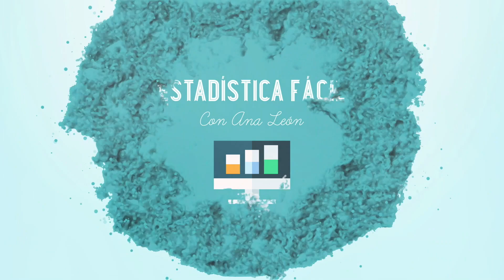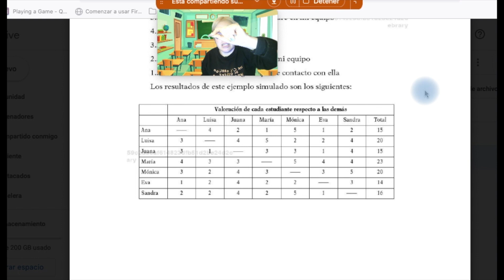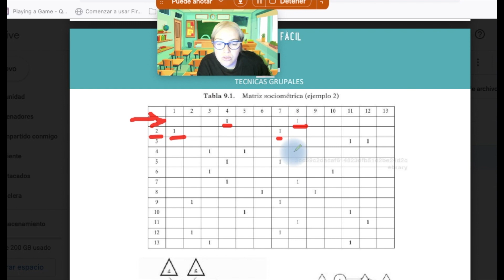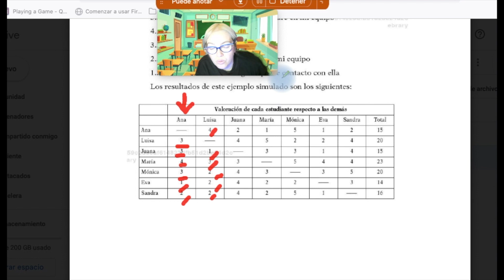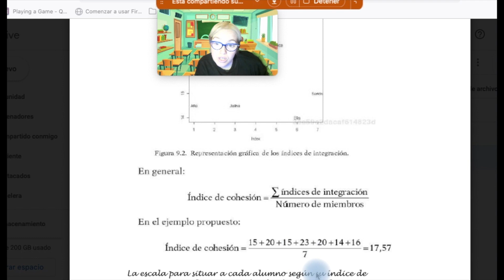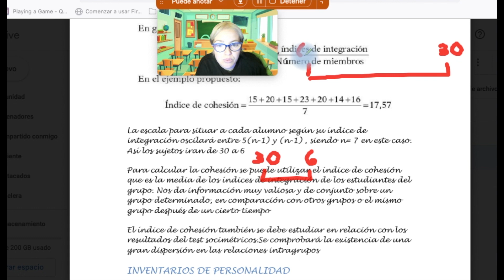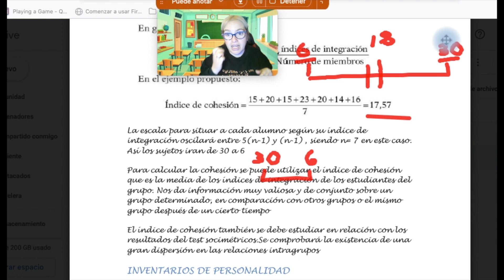indice de cohesion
Indice de Cohesión, escala de distancia social